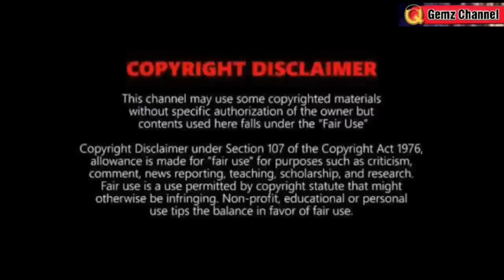BAGYO OUTLOOK: MAY MAGLANDFALL MULI?⚠️ TINGNAN❗|WEATHER UPDATE TODAY OCTOBER 2, 2022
REFERENCE:
🔴 PAGASA
🔴JTWC
🔴NOAA
🔴JMA

Song
Blue dream
Artist
Album